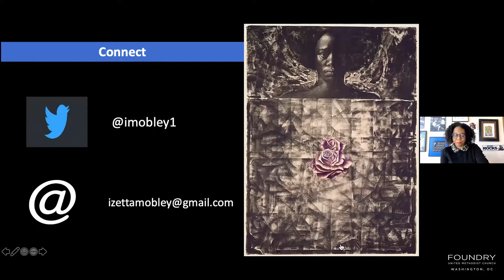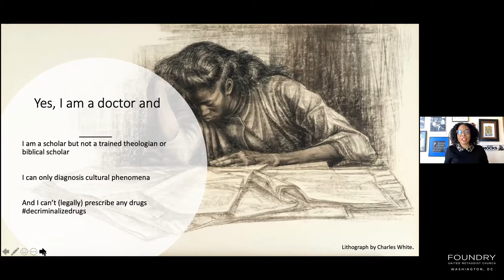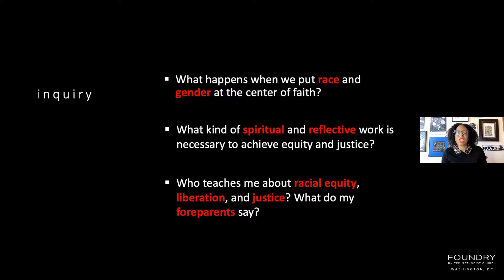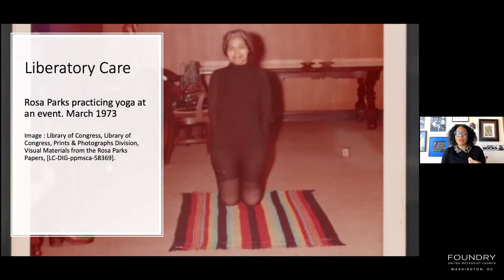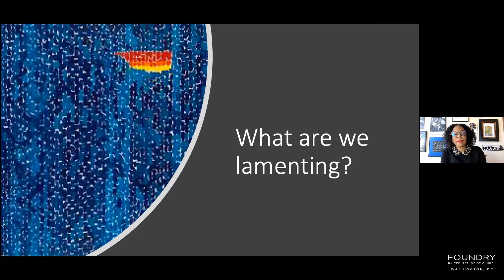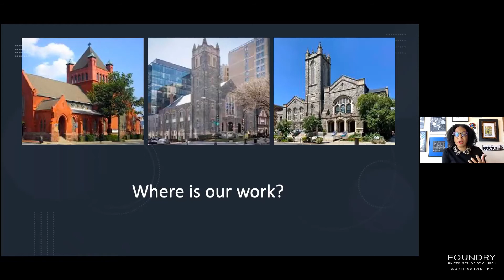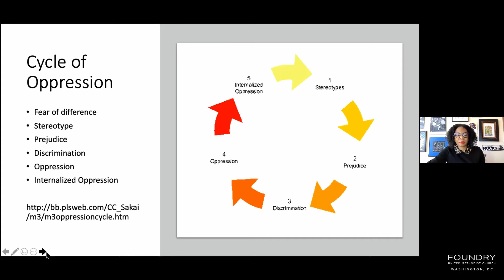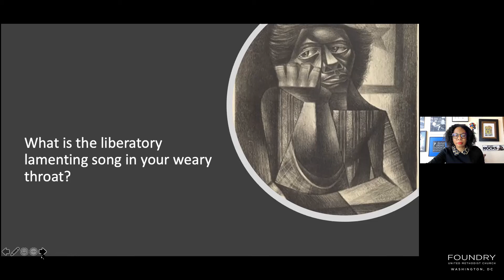Lectures on Lament: Song In a Weary Throat with Dr. Izetta Autumn Mobley (Week 4)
In this six-part lecture series, Foundry's Discipleship Ministries Team will explore the experience and expression of Christian Lament. With the leadership psychologists, theologians, critical race scholars, musicians, and pastoral leaders, participants will gain new insight into the deep gifts lament has to offer, and ways that we can reclaim it as a tool for healing, wholeness, and new life.

In this fourth lecture, Dr. Izetta Autumn Mobley explores the history of black, queer, and woman led activism in the pursuit of racial justice, and the way that activism is informed and influenced by the experience and expression of lament.

Foundry United Methodist Church in Washington, D.C.  is an historic, progressive United Methodist Church that welcomes all, worships passionately, challenges the status quo, and seeks to transform the world through God’s love. We celebrate diversity; whether you identify as lesbian, gay, bisexual, transgender, straight, queer or any other identity, we celebrate you and we believe God does the same.